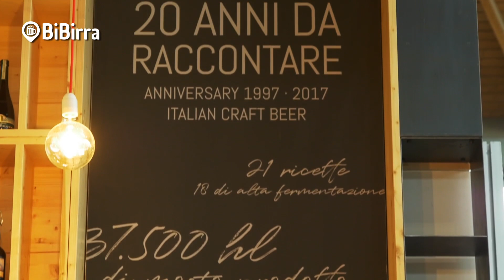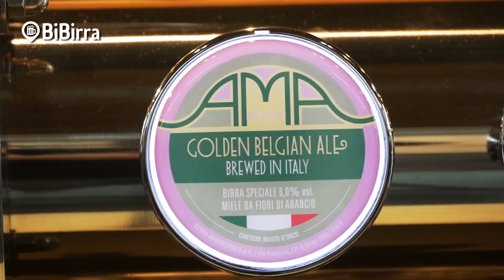Beer Attraction 2017 - Intervista a Birrificio Birra Amarcord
BiBirra in collaborazione con Birra&Sound a Beer Attraction 2017: video-intervista a Birrificio Birra Amarcord di Rimini.

Ideazione: BiBirra e Birra&Sound
Realizzazione: EMRO Produzioni Video